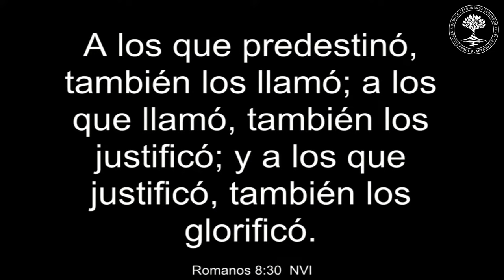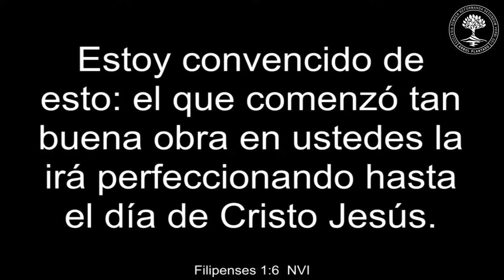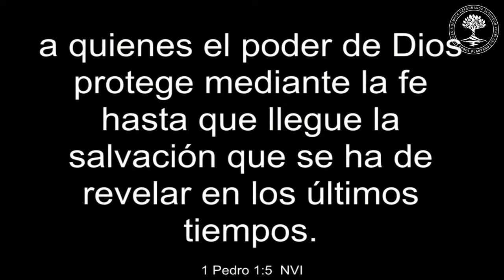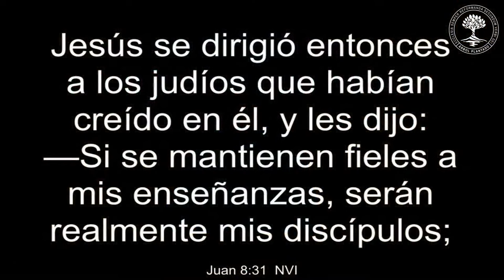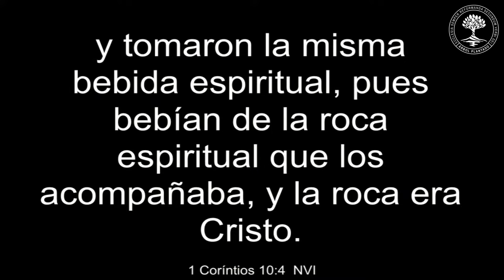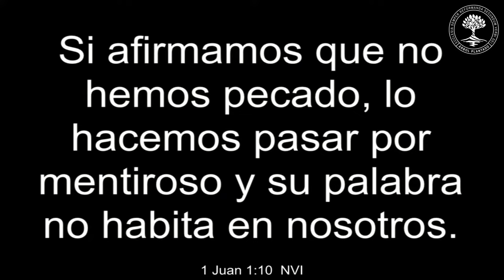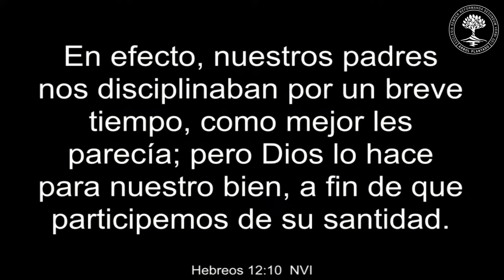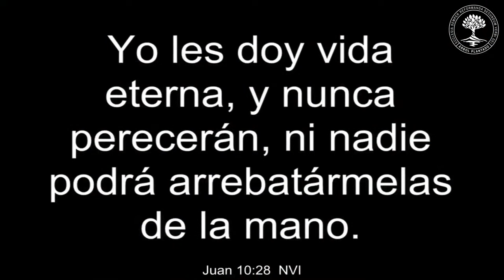303 - Perseverancia de los santos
Enseñanza del Domingo 18 de Febrero del 2024
Iglesia Árbol Plantado
Hernán Valdés